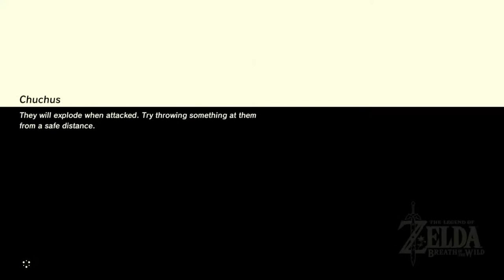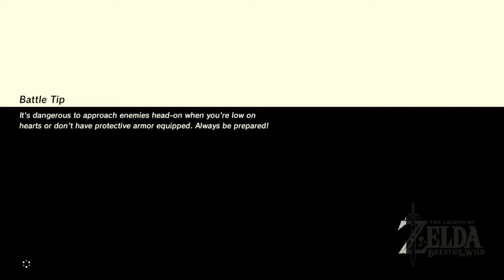Breath of the Wild - Part 48: The Lynels Apprentice!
Today we encounter some Lizalfos whos aim is far to accurate!